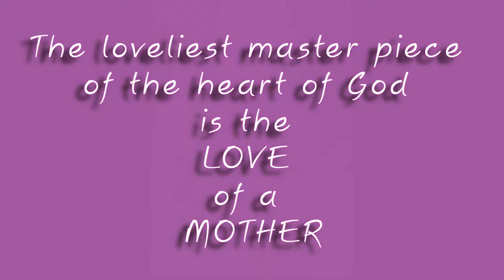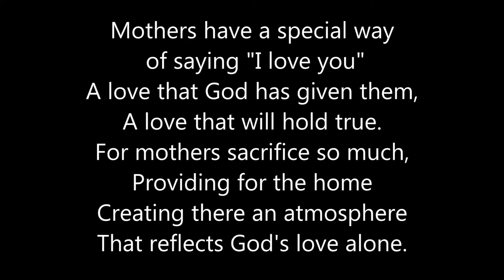CCFI San Pascual Mother's Day